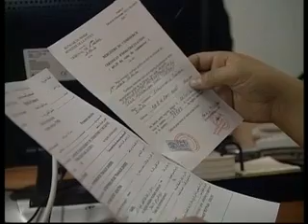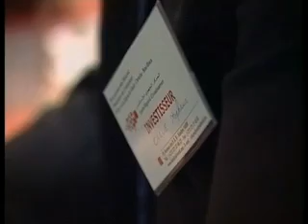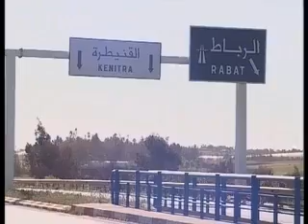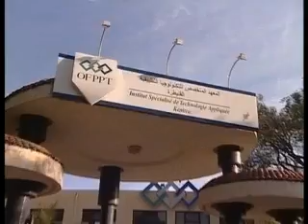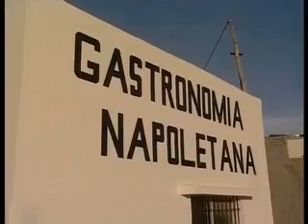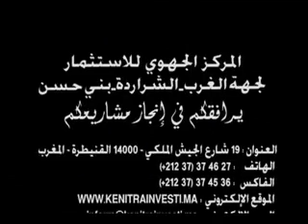Kenitra Investment opportunities [Arabic Presentation]